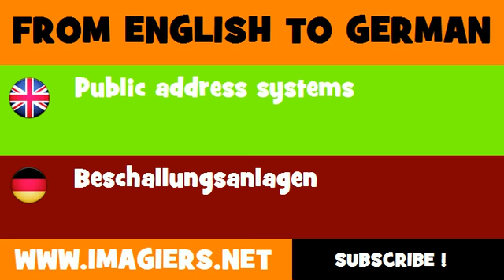DEUTSCH ENGLISCH = Beschallungsanlagen